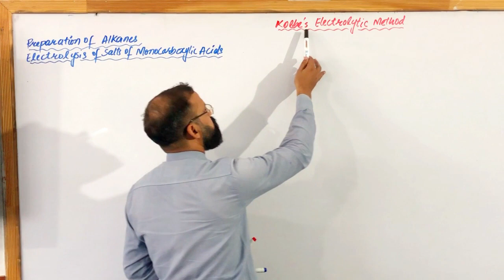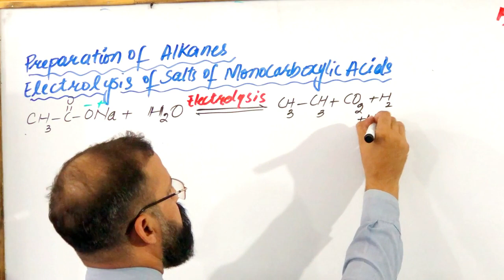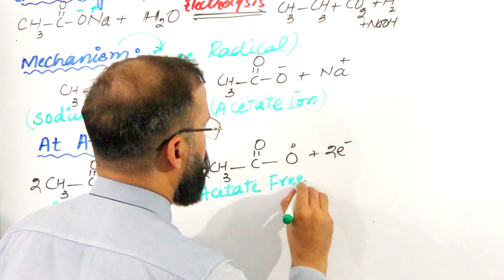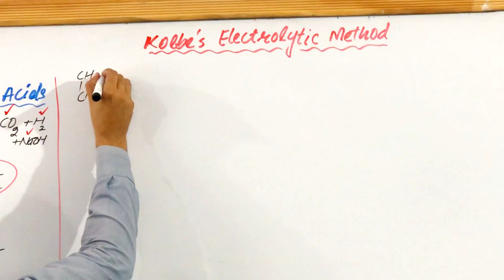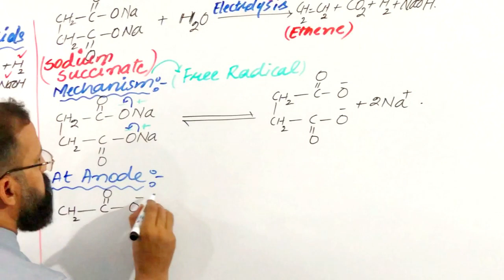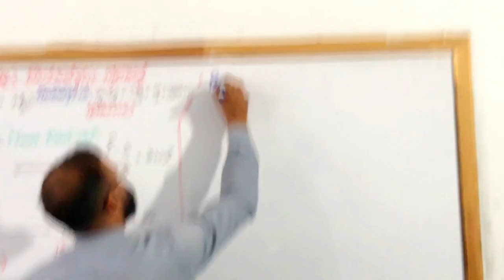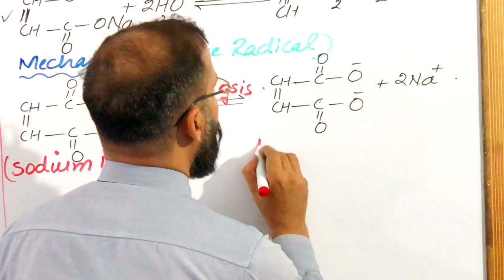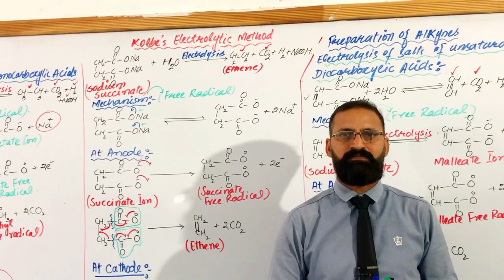Kolbe's Electrolytic Method; Preparation of Alkanes alkenes and alkynes with free radical Mechanism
link for whatsApp group for daily updates "YOUTUBE AUDIENCE"

preparation of alkanes
preparation of alkanes by kolbe's electrolytic method
kolbe's electrolytic method for preparation of alkanes
preparation of alkanes class 11
kolbe's electrolytic method for preparation of alkynes
kolbe's electrolytic method for preparation of alkenes
method of preparation of alkanes
kolbe's electrolytic method
preparation of alkenes by kolbe's electrolysis
hydrocarbons preparation of alkanes
preparation of alkane
kolbe's electrolysis for alkanes